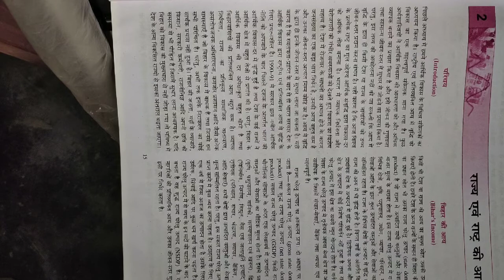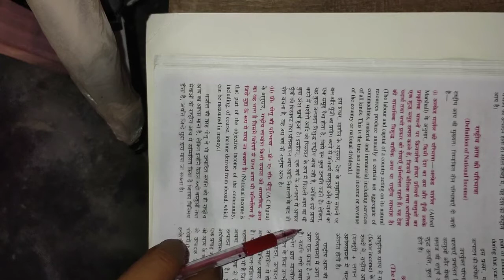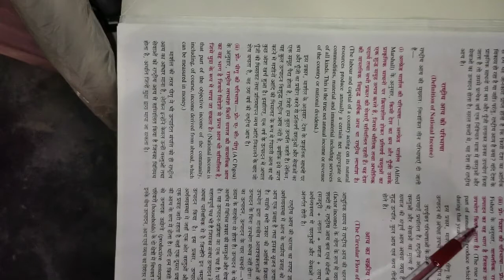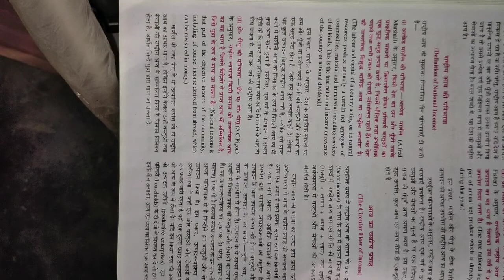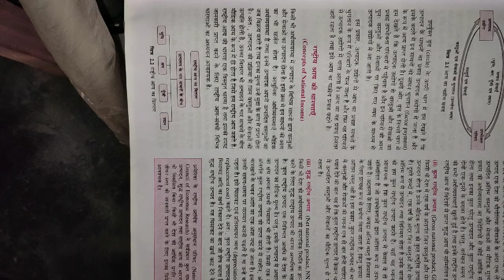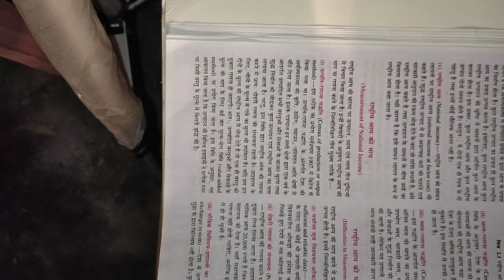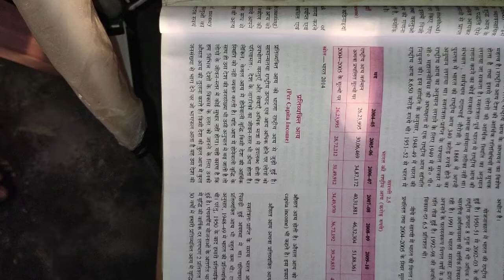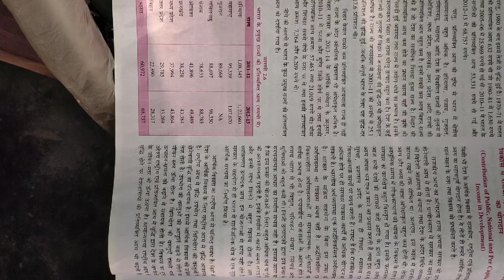राज्य एवं राष्ट्र की आय